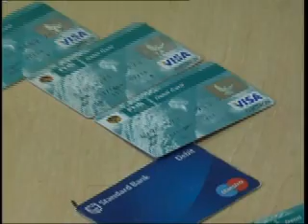ATM arrest transfer